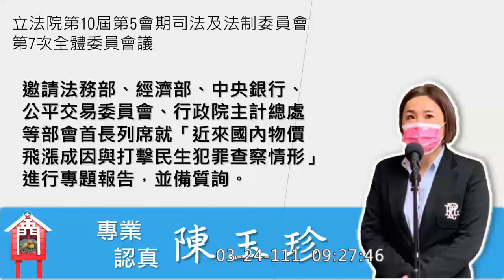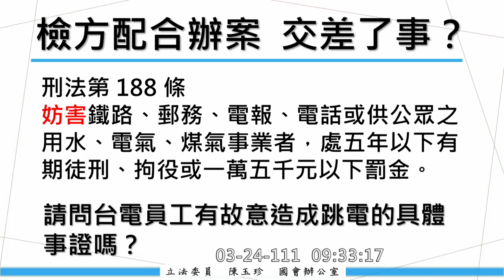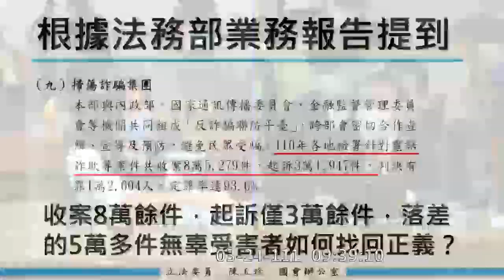國民黨 陳玉珍 質詢 法務部 303大停電，台電員工以準放火罪、妨害公用事業罪偵辦 20220324 司法法制委員會 立法院演哪齣